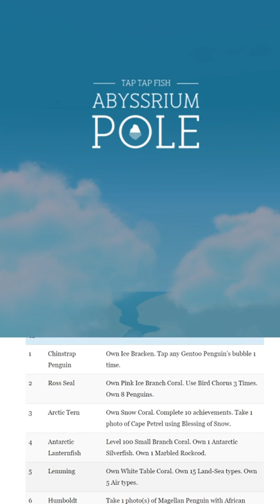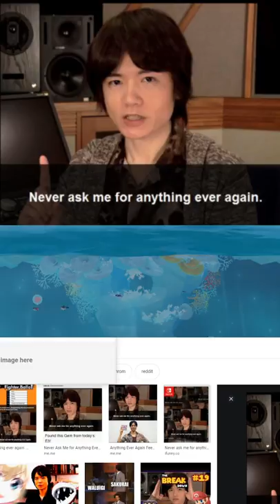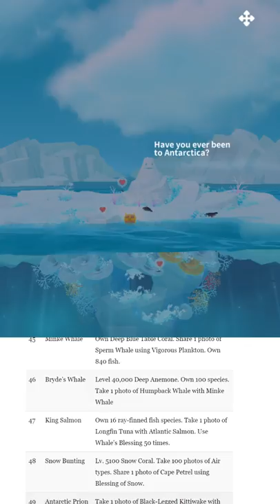Tap Tap Fish AbyssRium Pole | All Hidden Creatures Guide | Snow petrel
Gaming Livestreams and 3+ videos a week!
yes the snow petrel is here

I upload a quickie 15-30 video of a different game almost every day! The point of the channel is to help you find all sorts of new stuff to play and appreciate, step out of your comfort zone a bit.